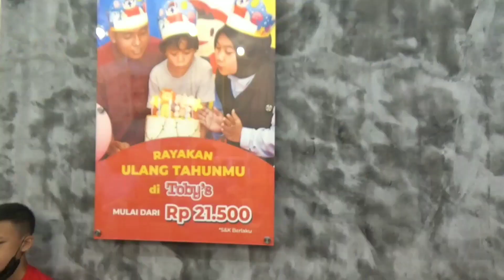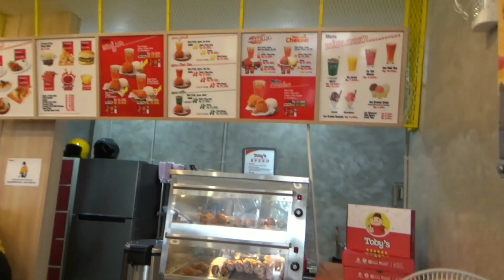Merayakan Ulang Tahun Anak di Toby's. Jl. Tegalsari 32 Surabaya. Bagian ke-2 (habis).